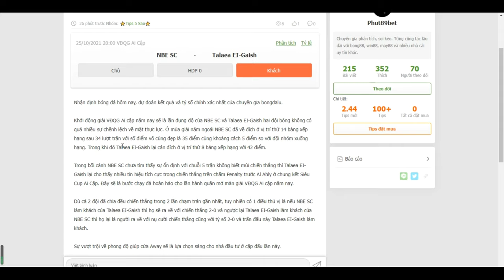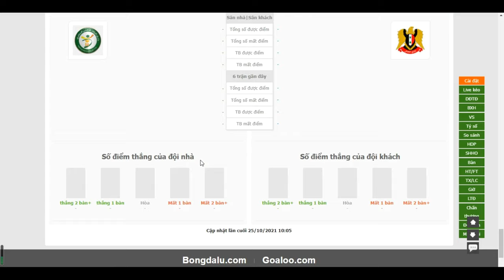NBE SC vs Talaea EI-Gaish, 20h00 ngày 25/10- Bongdalu.com